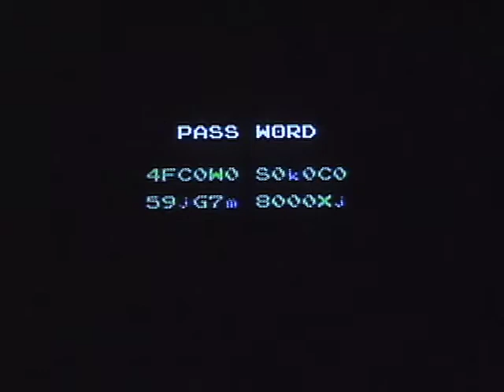Let's Play METROID! Clip Show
This is my attempt at a "Let's Play" video for YouTube. I am playing Metroid on NES, and my goal is to play through the game in less than one hour to get the best ending.

This "sixth episode" is a collection of highlights from the five-part series.  Concept: Dave.  Editing: Dan.